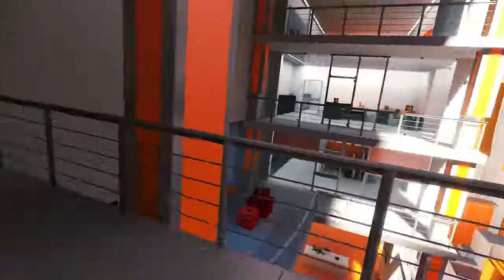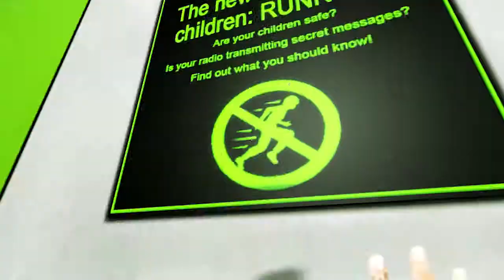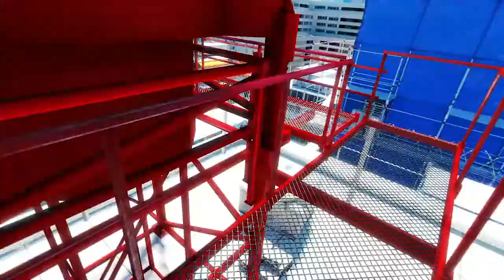Let's Play Mirrors Edge #04 FAIL!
Mirror's Edge
EA Produktion
Jump and run - Ego-Shooter

In einer Stadt, in der alles und jeder überwacht wird, in der Verbrechen nur eine Erinnerung ist und in der die meisten Menschen ihre Freiheit gegen Wohlstand eingetauscht haben... Gibt es nur wenige, die sich für ein anderes Leben entscheiden.

Sie kommunizieren über Boten, die sogenannten Runner.

Ich spiele Faith - Eine Runnerin

Doch nun ist Faith die Gejagte.

Hier ist mein aller erstes Let's Play. Ich hoff es ist für den Anfang akzeptabel :D Lasst mir doch eure Meinung da :)